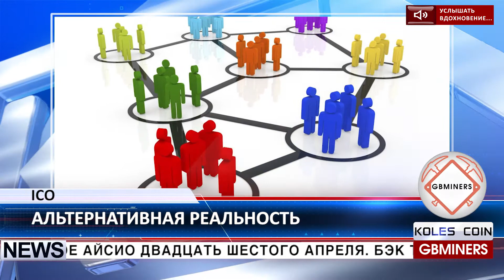KCN Самый иллюзорный ICO в криптомире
Отыщи человечность с Бэк ту Ёрс (Back to Earth). Мульти-платформенная научно-фантастическая игра начнет свое АйСиО двадцать шестого апреля. Связующим звеном всех платформ станут СтарКредитс (StarCredits), виртуальные токены, созданные на основе блокчейна Эфириума. Они будут использоваться для взаимодействия с историей, позволяя игрокам голосовать за понравившийся итог, получать доступ к содержимому игры, открывать особые функции, головоломки и многое другое.